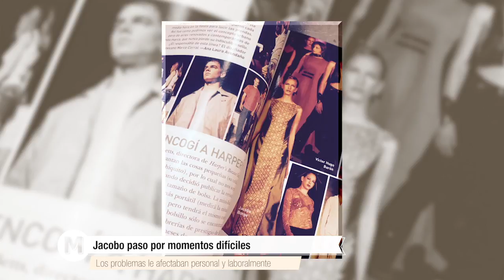LA ENTREVISTA CON : JACOBO BORGE / PARTE 2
• Roberto Jacobo Borge, Diseñador /  Facebook: Jacobo Borge COUTURE MEXICO

11 FEB 17